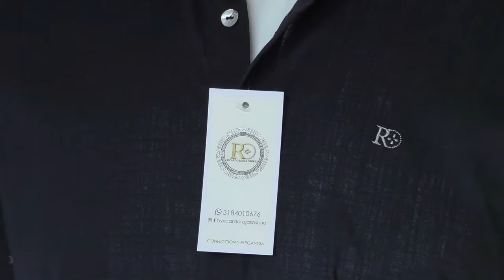A LA CÁRCEL DOCENTE SEÑALADO DE ABUSO EN COLEGIO BILINGÜE DE VALLEDUPAR